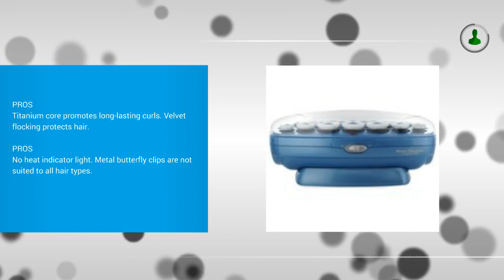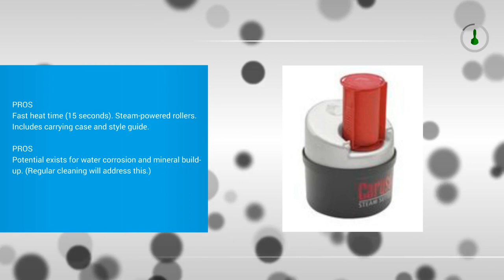Hot Rollers Reviews | Best Hot Rollers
1. BaBylissPRO Nano Titanium Professional 20-Roller Hairsetter
2. T3 Micro Voluminous Hot Rollers Luxe Hair Roller, Black, 51.2 oz.
3.  Caruso C97953 30 Molecular Steam Hairsetter with 30 Rollers  Hair Rollers